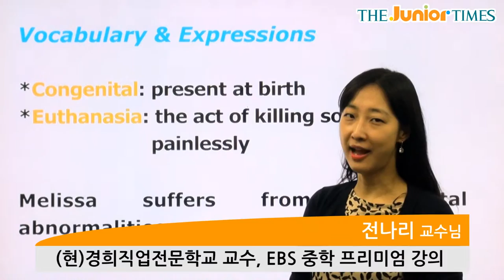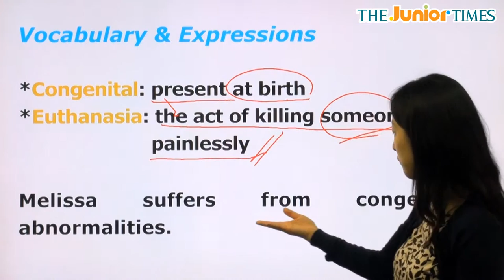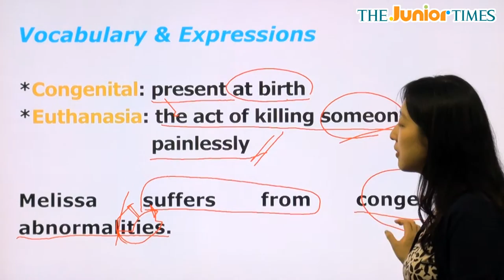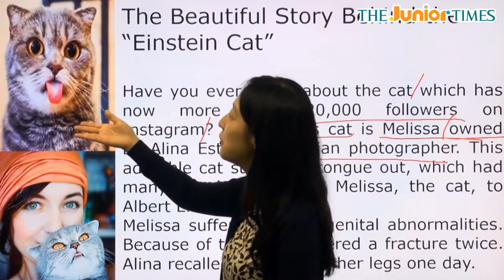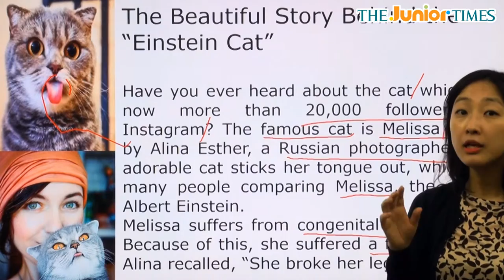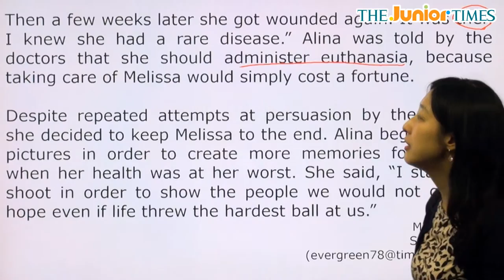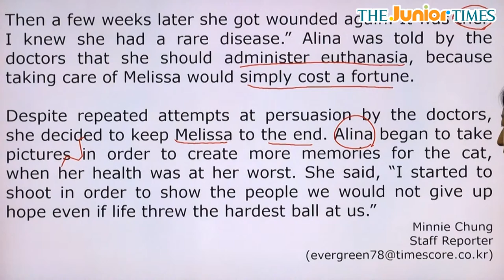The Beautiful Story Behind the... - 전나리 선생님과 함께 하는 Hot Issue 동영상 강의 ( The Junior Times - No.627 )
초중등 영자신문 주니어타임즈 627호Hot Issue 동영상 강의

“아인슈타인 고양이”에 숨겨진 아름다운 이야기